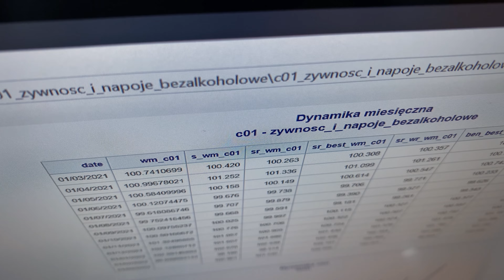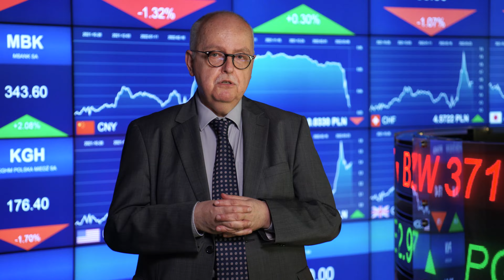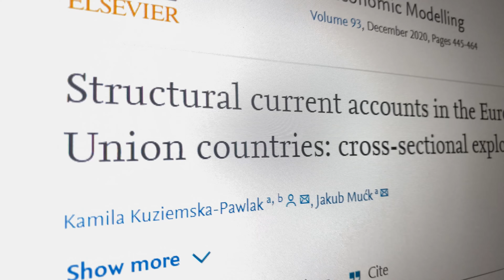Poznaj NBP: Departament Analiz i Badań Ekonomicznych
Departament Analiz i Badań Ekonomicznych wykonuje zadania związane z projektowaniem polityki pieniężnej Narodowego Banku Polskiego oraz prowadzeniem prac analitycznych wspierających realizację ustawowych zadań NBP.
Departament działa wielokierunkowo, dążąc do kompleksowego zrozumienia zjawisk i procesów zachodzących w gospodarce. Jest przede wszystkim zapleczem analitycznym dla Zarządu NBP i Rady Polityki Pieniężnej, dla których przygotowuje materiały analityczne. Należy do wiodących ośrodków badań i analiz ekonomicznych w Polsce.
To w tym Departamencie są prowadzone m.in. prace związane z projektowaniem i komunikacją polityki pieniężnej, opracowywaniem projekcji inflacji i wzrostu gospodarczego czy analizowaniem procesów cenotwórczych, zmian cen i inflacji.